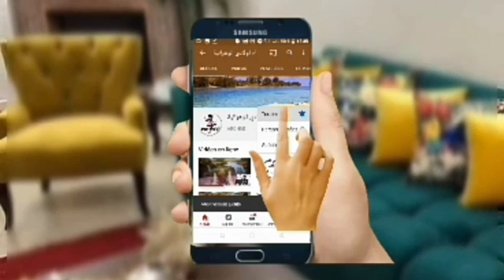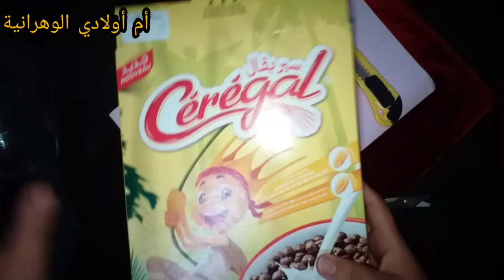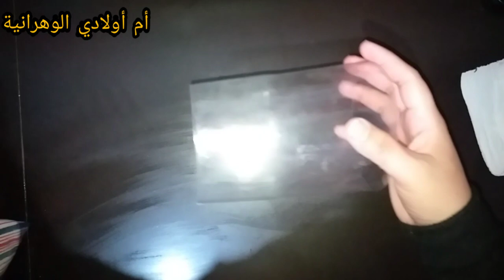مشروع لي داير ضجة كبيرة😱علب الهدايا على شكل قلب ♥️روعة😍 بقارورة بلاستيكية فقط😉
علب توزيع الحلويات
علب تقديم الهدايا
تحويل قارورة إلى علبة